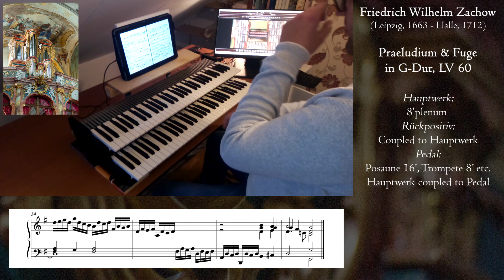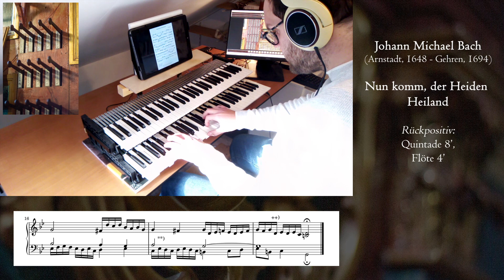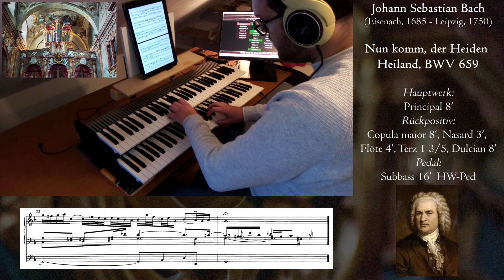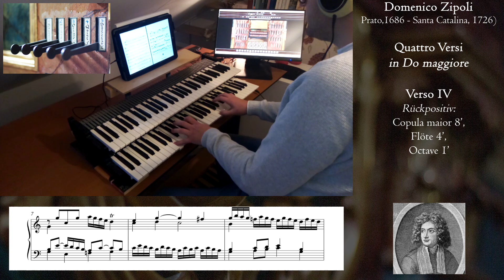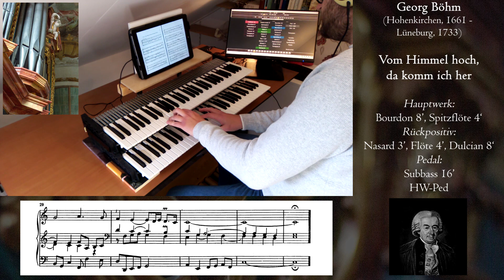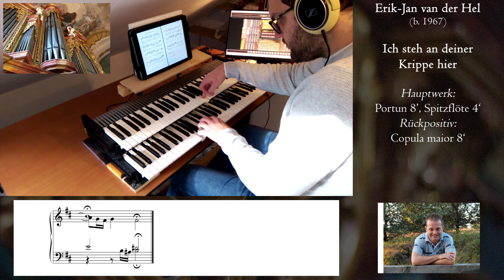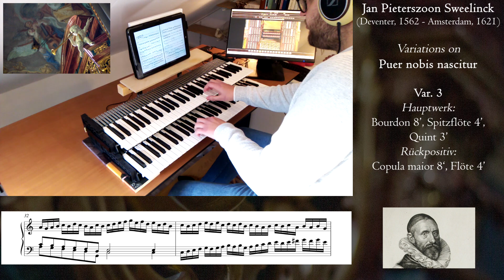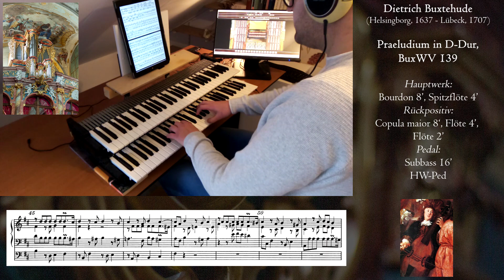A Baroque Christmas - Organ works by Bach, Buxtehude, Sweelinck - Kögler organ, Nitra, Hauptwerk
Hereby a small Advent/Christmas presentation of the latest sample set of Piotr Grabowski of the beautiful Kögler organ (built in 2016), Nitra.
The free organ works are not Christmas related, but they seemed to fit nicely between these Advent and Christmas chorales.

ADVENT
00:00 Zachow - Praeludium & Fuge in G-Dur, LV 60
03:04 J.S. Bach - Nun komm, der Heiden Heiland, BWV 599
04:25 Buxtehude - Nun komm, der Heiden Heiland, BuxWV 211
05:56 J.M. Bach - Nun komm, der Heiden Heiland
07:07 J.S. Bach - Nun komm, der Heiden Heiland, BWV 659

CHRISTMAS
11:43 Zipoli - Quattro Versi in do maggiore
14:28 Böhm - Vom Himmel hoch, da komm ich her
16:38 J.S. Bach - Gelobet seist du, Jesu Christ, BWV 604
18:19 J.B. Bach - Vom Himmel hoch, da komm ich her
20:21 Van der Hel - Ich steh an deiner Krippen hier
22:39 Sweelinck - Puer nobis nascitur
26:24 Buxtehude - Praeludium in D-Dur, BuxWV 139

Settings:
100% Close
100% Front
100% Rear
10% detuning
Original Neidhardt temperament

Note: I played the piece 'Ich steh an deiner Krippen hier' by Erik-Jan van der Hel in A minor. Accidentally I put the score from the version in B minor in the video.